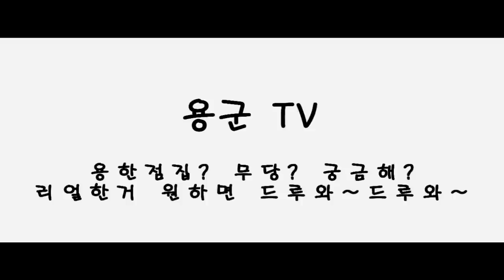무당 소리당 부산 점집-무속인 선생님분들 애동제자분들 한마디 올려요(feat.쎄다!)